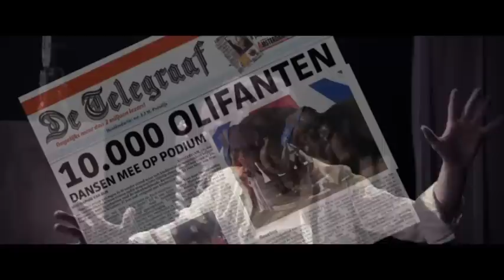De grootsheid van Marco Borsato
Hoe vertel je iemand dat er niemand groter dan Marco Borsato bestaat ? Marco bezingt het zelf in één van zijn grootste hits.